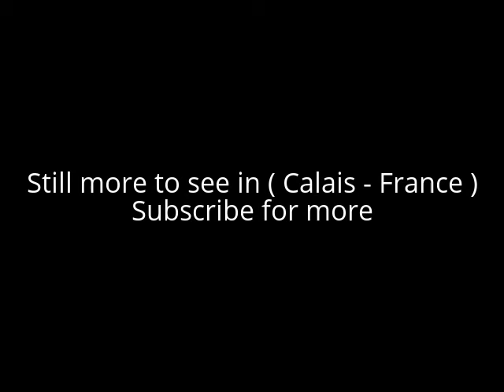Places to see in ( Calais - France )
Calais is a port city in northern France. Across the English Channel from the clifftop town of Dover, it’s the principal ferry crossing point between France and England. Its old town, Calais-Nord, sits on an artificial island surrounded by canals. The imposing Hôtel de Ville (town hall) has a 78m-high belfry with city views, and Rodin's famous bronze statue, Les Bourgeois de Calais.

 Although Calais is by far the largest city in Pas-de-Calais, the department's prefecture is its third-largest city of Arras. The population of the metropolitan area at the 2010 census was 126,395. Calais overlooks the Strait of Dover, the narrowest point in the English Channel, which is only 34 km (21 mi) wide here, and is the closest French town to England. The White Cliffs of Dover can easily be seen on a clear day from Calais. Calais is a major port for ferries between France and England, and since 1994, the Channel Tunnel has linked nearby Coquelles to Folkestone by rail.

Due to its position, Calais since the Middle Ages has been a major port and a very important centre for transport and trading with England. It was annexed by Edward III of England in 1347 and grew into a thriving centre for wool production. The town came to be called the "brightest jewel in the English crown" owing to its great importance as the gateway for the tin, lead, lace and wool trades (or "staples"). Calais was a territorial possession of England until its capture by France in 1558. In 1805 it was a staging area for Napoleon's troops for several months during his planned invasion of the United Kingdom. The town was virtually razed to the ground during World War II, when in May 1940, it was a strategic bombing target of the invading German forces who took the town during the Siege of Calais. During World War II, the Germans built massive bunkers along the coast in preparation for launching missiles on England.

The old part of the town, Calais proper (known as Calais-Nord), is situated on an artificial island surrounded by canals and harbours. The modern part of the town, St-Pierre, lies to the south and south-east. In the centre of the old town is the Place d'Armes, in which stands the Tour du Guet, or watch-tower, a structure built in the 13th century, which was used as a lighthouse until 1848 when a new lighthouse was built by the port. South east of the Place is the church of Notre-Dame, built during the English occupancy of Calais. It is arguably the only church built in the English perpendicular style in all of France. In this church former French President Charles de Gaulle married his wife Yvonne Vendroux. South of the Place and opposite the Parc St Pierre is the Hôtel-de-ville (the town hall), and the belfry from the 16th and early 17th centuries. Today, Calais is visited by more than 10 million annually. Aside from being a key transport hub, Calais is also a notable fishing port and a centre for fish marketing, and some 3,000 people are still employed in the lace industry for which the town is also famed.

Place d'Armes is one of the largest squares in the city of Calais, adjoins the watchtower, and during medieval times was once the heart of the city. During the English occupation (1347–1558), it became known as Market Square (place du Marché). Only at the end of English occupation did it take the name of Place d'Armes. After the reconquest of Calais in 1558 by Francis, Duke of Guise, Francis II gave Calais the right to hold a fair twice a year on the square, which still exists today, as well as a bustling Wednesday and Saturday market.

The town centre, which has seen significant regeneration over the past decade, is dominated by its distinctive town hall (Hôtel de Ville) at Place du Soldat Inconnu. It was built in the Flemish Renaissance style between 1911 and 1925 to commemorate the unification of the cities of Calais and Saint Pierre in 1885.

Église Notre-Dame is a cathedral which was originally built in the late 13th century and its tower was added in the late 14th or early 15th century.

The Tour du Guet (Watch Tower), situated in Calais Nord on the Places d'Armes, is one of the few surviving pre-war buildings. Dating from 1229, when Philip I, Count of Boulogne, built the fortifications of Calais, it is one of the oldest monuments of Calais, although the oldest remaining traces date to 1302.

( Calais - France ) is well know as a tourist destination because of the variety of places you can enjoy while you are visiting the city of Calais . Through a series of videos we will try to show you recommended places to visit in Calais - France